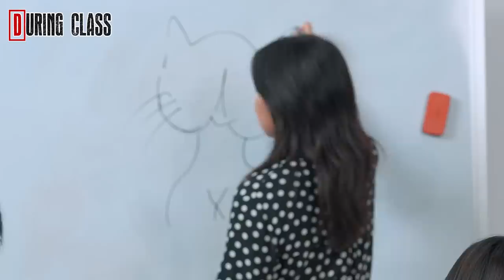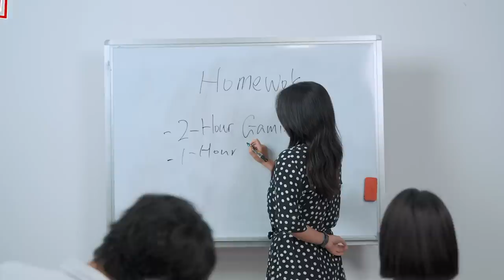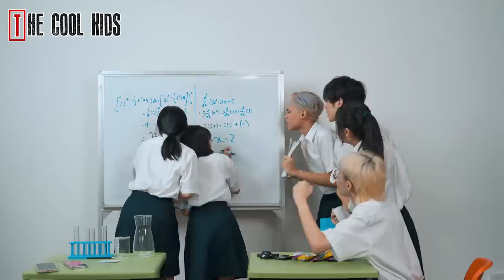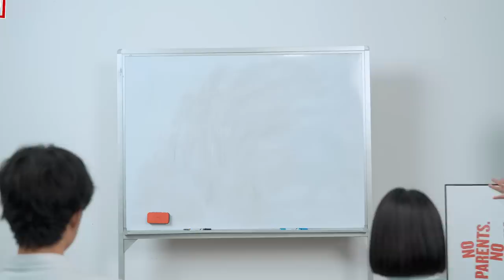If Studying Was Forbidden In School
Most of the time people want what they can't get, but in this case I'd say naaaa we good.

Starring:
Syukii Wan @syukiicookie
Jeynelle Ng @buffbaby88
Rayyan Afiq @rayyanroulette
Isaac Lim @iz_cream
Dylan Seah @DylanSeah
Ritz Teo @Ri.Tz